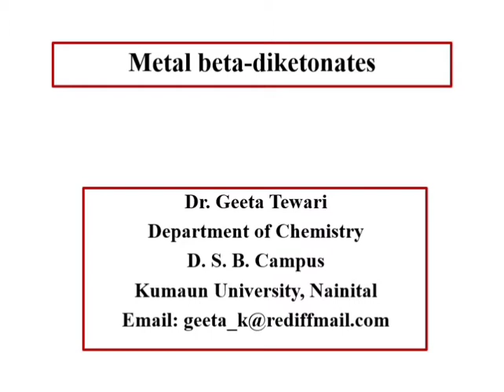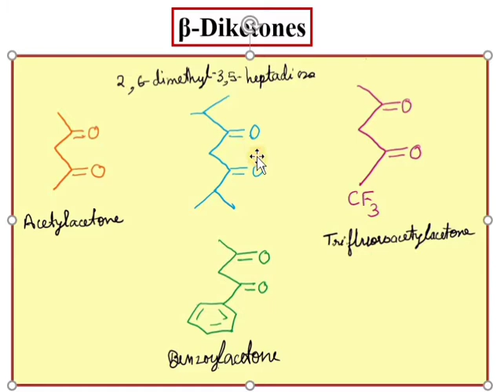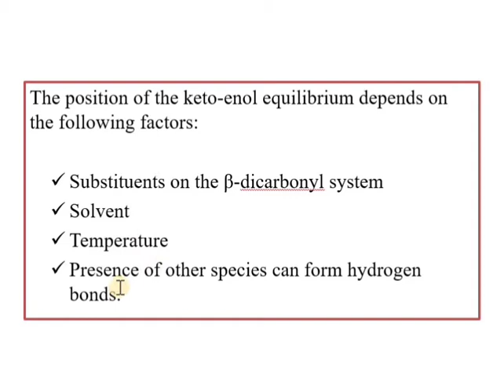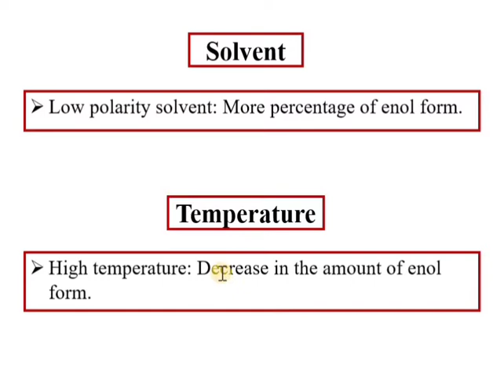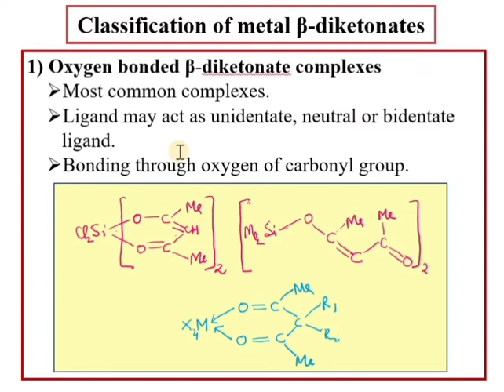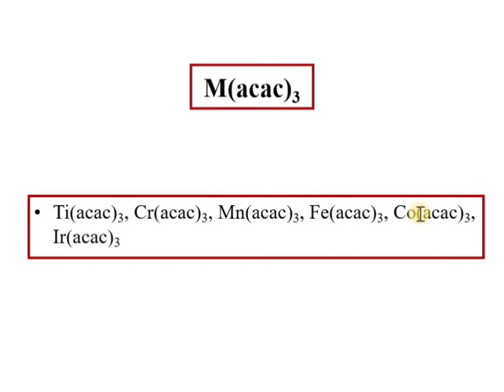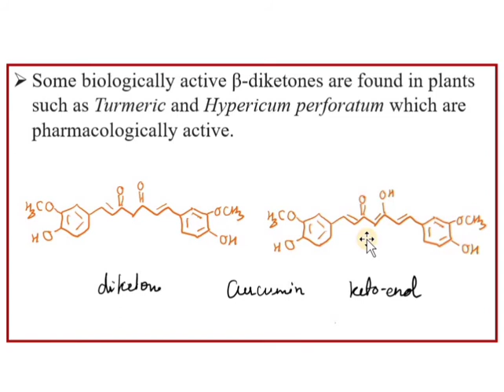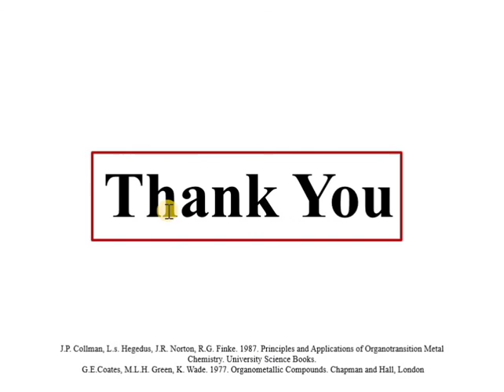Metal beta Diketonates, beta Diketone as Ligand, Acetylacetone (acac), Tautomerism in beta Diketone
This video lecture describes about the beta diketone, keto enol Tautomerism, their tendancy to form metal complexes, method of preparation, properties, structure, classification and applications of metal betal diketonates. This lecture will be helpful to the students studying Organometallic chemistry for their regular exams and various competitive examinations.